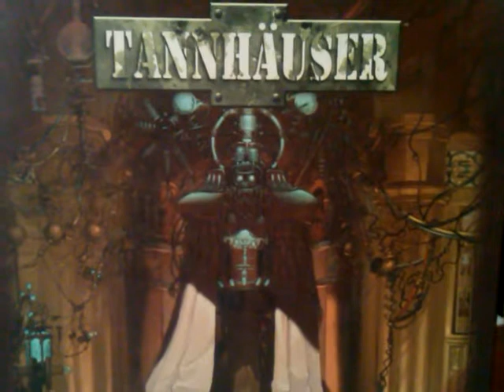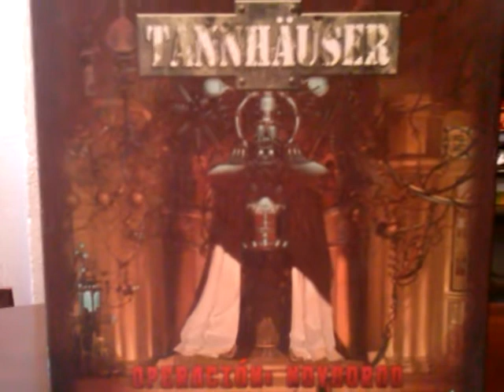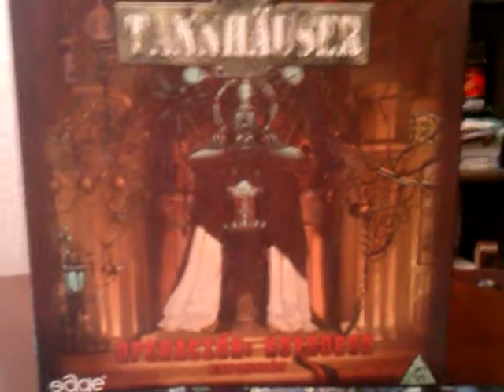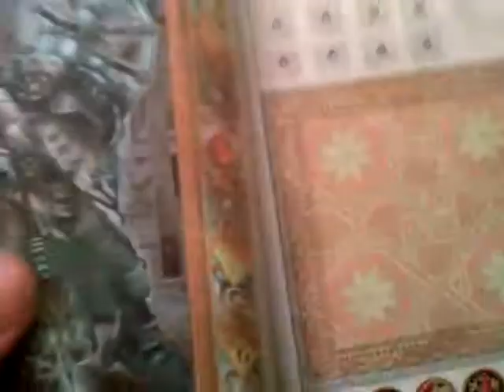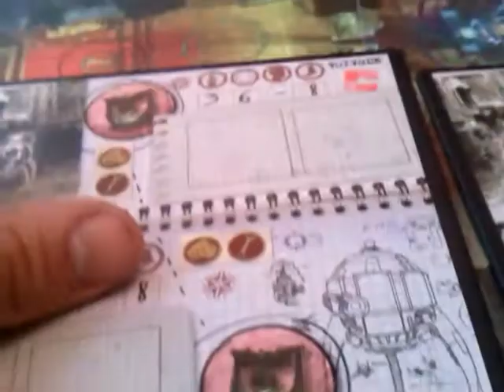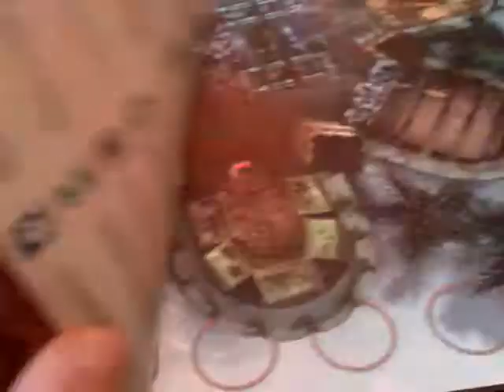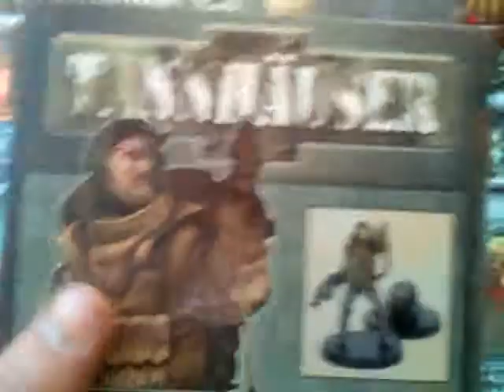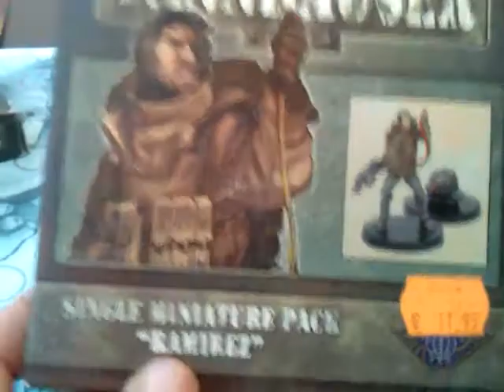Operación Novgorod Reseña de la expansión de Tannhauser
Contenidos y comentarios acerca de las expansiones Operacion Nóvgorod, Gorgei y Ramírez para el juego de tablero Tannhauser